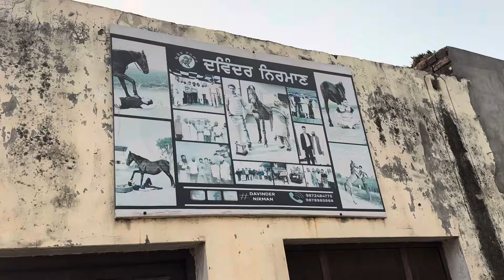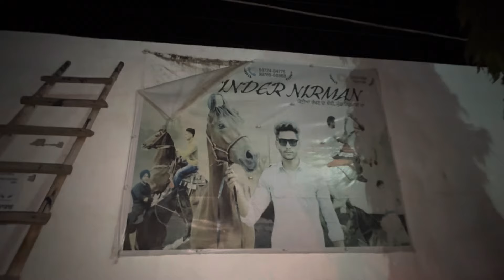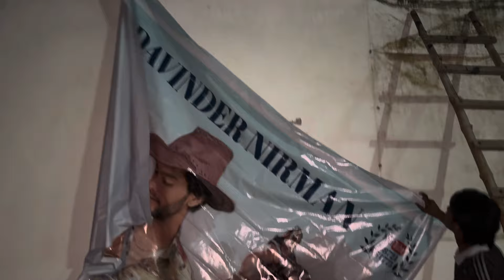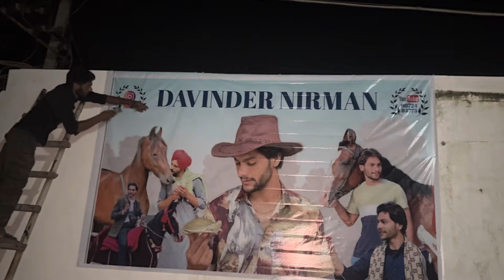ਘਰ ਢਾਹੁਣ ਤੋ ਬਾਅਦ ਫਾਰਮ ਬਣਾਉਣ ਦਾ PLAN ਕਿਉਂ ਕੀਤਾ CHANGE ????? AN IMPORTANT UPDATE ON OUR FARM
Welcome to the YouTube channel of Davinder ਦੋ WELCOMED A HIGH VALUED HORSE AT THE FARM Nirman

WELCOMED A HIGH VALUED HORSE AT THE FARM